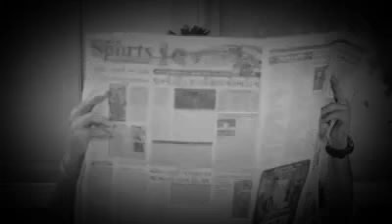PM MODI KE AB TAK KE KHATARNAK KAAM. MP4 videos.